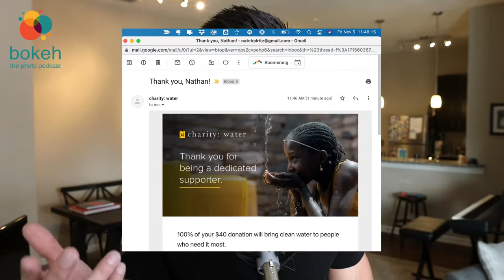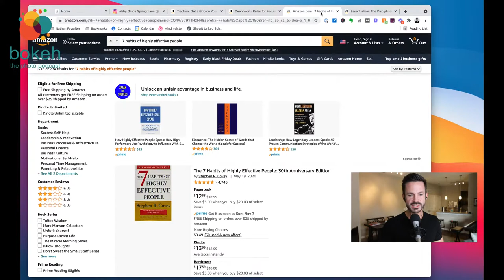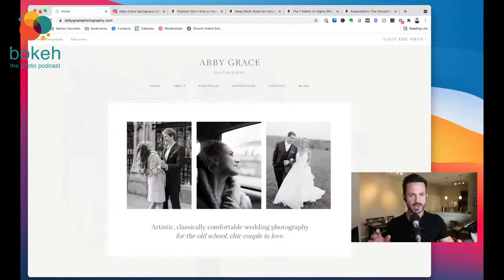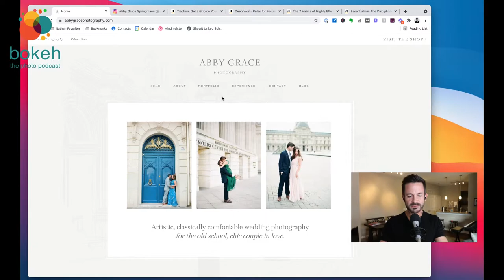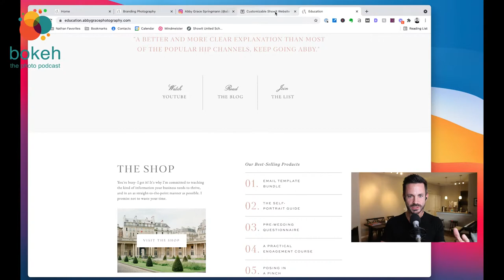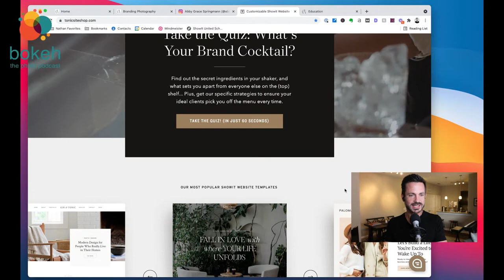Making the Move from Weddings to Branding - Abby Grace